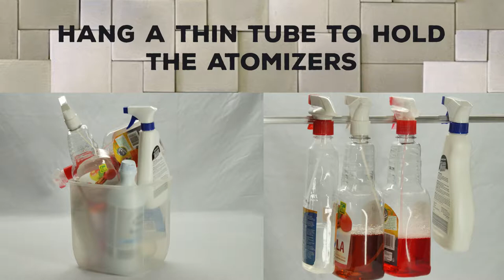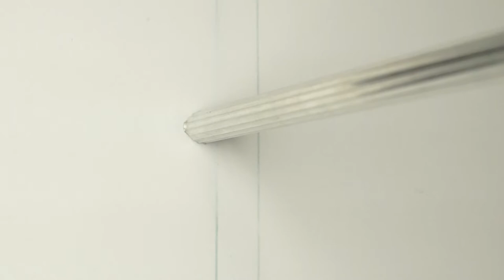How to Hang a Thin Tube to Hold the Atomizers- HomeArtTv by Juan Gonzalo Angel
Spray a light mist of olive oil or a spritz of vinegar. You’ll easily control amounts with this handy kitchen atomizer. Fill it with your favorite olive oil or vinegar then press the pump to spray light amounts on your salad or vegetables. It drizzles evenly over the food so you enjoy all-over flavor with less calories. It’s made from high-quality brushed stainless steel and BPA-free plastic. Fill with vegetable oil and use as a nonstick spray on grills, bakeware and skillets. You can also use it as plant mister. About 7" high.